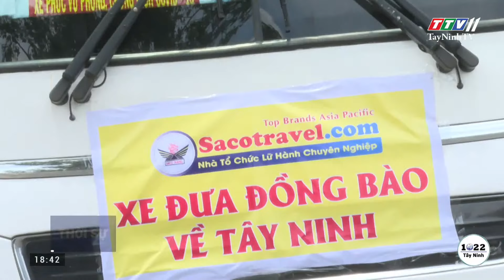Đường về Nhà | Tin tức hôm nay | TayNinhTV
Thành phố Hồ Chí Minh đã thực hiện giãn cách xã hội hơn 3 tháng. Giữa tâm dịch Covid-19, người lao động xa quê gặp nhiều khó khăn. Trở về nhà là nguyện vọng của không ít người con Tây Ninh đang làm việc và sinh sống tại Thành phố Hồ Chí Minh.
Trước tình hình đó, Tây Ninh đã lên kế hoạch và triển khai đón người dân về quê an toàn; vừa thể hiện trách nhiệm, nghĩa tình của tỉnh với người dân, vừa sẻ chia áp lực với Thành phố Hồ Chí Minh trong cuộc chiến chống đại dịch Covid-19.
Đường về chưa đầy 100km, nhưng trong lúc dịch diễn biến hết sức phức t thì việc đảm bảo an toàn cho cả người về, người đi đón và cộng đồng được đặt lên hàng đầu. Tỉnh đã phải chuẩn bị gần cả tháng. Từ cuối tháng 7, ban hành kế hoạch cho người dân đăng ký. Phối hợp với Thành phố Hồ Chí Minh tổ chức xét nghiệm sàng lọc, tiêm vaccine cho người dân trước khi về, hướng dẫn cách ly tại nhà.
Theo ông Nguyễn Tấn Tài, Giám đốc Sở Giao thông Vận tải Tây Ninh, các gia đình có người thân từ Thành phố Hồ Chí Minh về phải cam kết, trong suốt thời gian theo dõi sức khỏe và cách ly y tế tại nhà, toàn bộ thành viên trong gia đình không được ra khỏi nhà, không tiếp xúc với người bên ngoài gia đình.
Vừa lo chống dịch, vừa phải đảm bảo an sinh xã hội, Tây Ninh vẫn luôn quan tâm đến người dân của mình đang học tập, lao động tại Thành phố Hồ Chí Minh khi họ có nguyện vọng về nhà.
Trong bối cảnh thực hiện giãn cách xã hội, những biện pháp đảm bảo an toàn và thuận lợi cho người dân được phối hợp thực hiện chặt chẽ. Từ việc tổ chức cho người dân đăng ký và xác nhận lại thông tin về Tây Ninh qua App Zalo, thông báo Tổng đài taxi, đến việc hướng dẫn người dân cần lưu giữ tin nhắn thông báo của tỉnh, xuất trình “Tin nhắn” cho lực lượng chức năng tại các chốt kiểm tra khi đón taxi di chuyển đến các cơ sở xét nghiệm SARS-CoV-2, khi ra điểm đón.
Đường về nhà dẫu có khó, song sự quan tâm của tỉnh làm ấm lòng nhiều gia đình. Theo kế hoạch, Tây Ninh sẽ đón 2.250 người dân về quê. Quê mẹ luôn bảo bọc những người con của mình trong lúc nguy nan và cũng là trách nhiệm sẻ chia áp lực chống dịch với Thành phố Hồ Chí Minh. Chính điều đó là động lực cho toàn dân đoàn kết, góp sức mình vào cuộc chiến chống dịch Covid-19./.